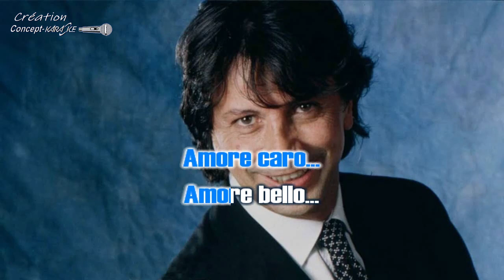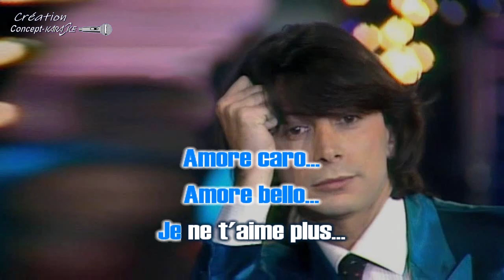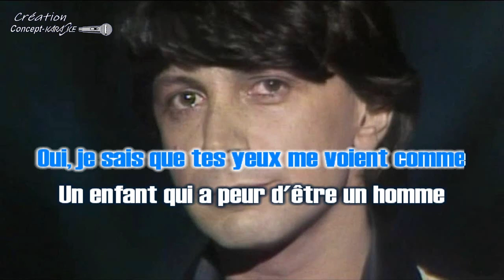♦Hervé Vilard - Amore caro amore bello